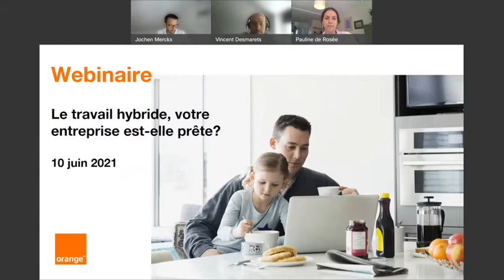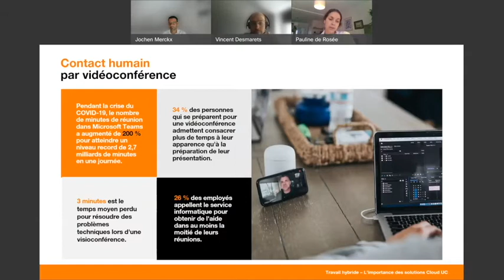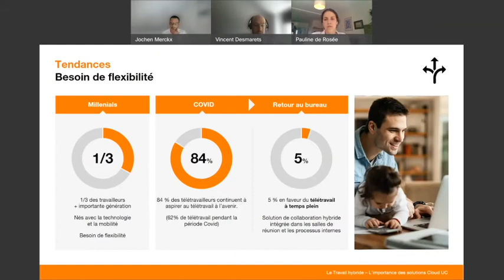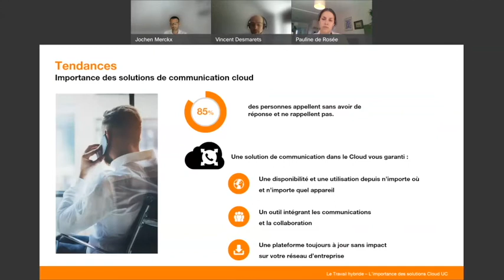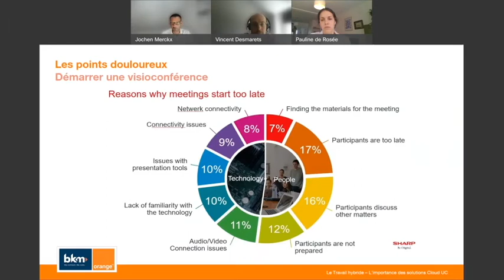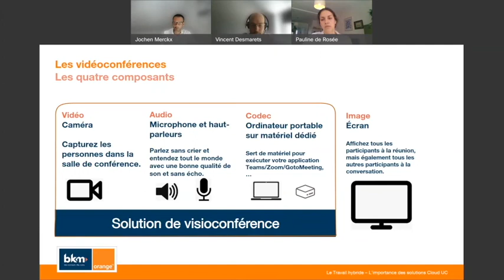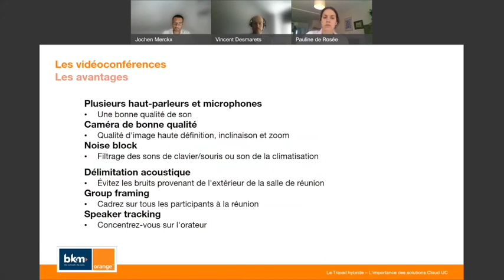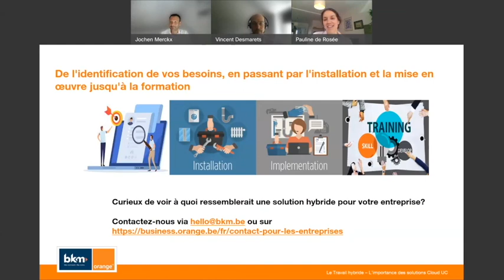Hybrid working - Qu’est-ce que le travail hybride et comment y préparer votre entreprise ?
Notre manière de travailler a changé en un temps record. Le télétravail s’est généralisé et restera la norme dans les années à venir, même s’il s’effectuera en parallèle avec le travail au bureau et le travail sur site. Le nouveau travail s’annonce plus que jamais hybride.